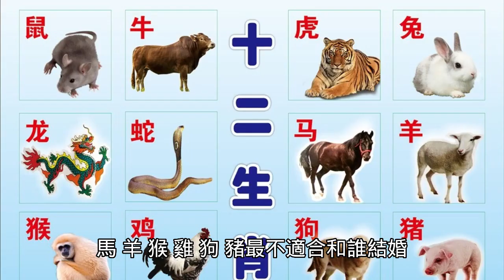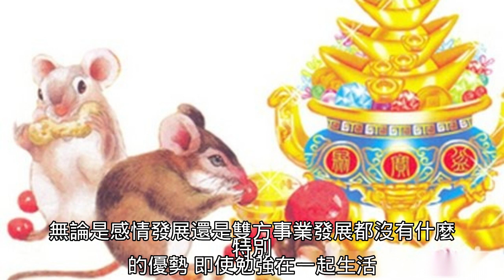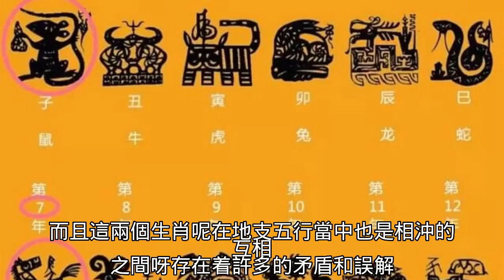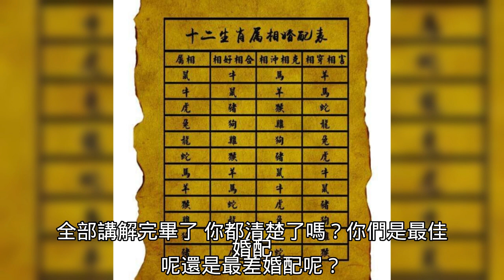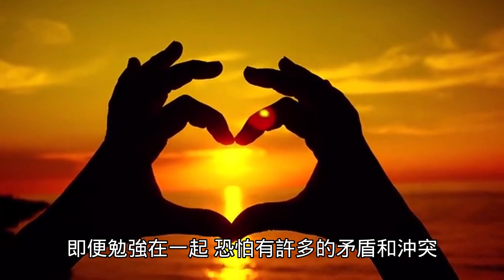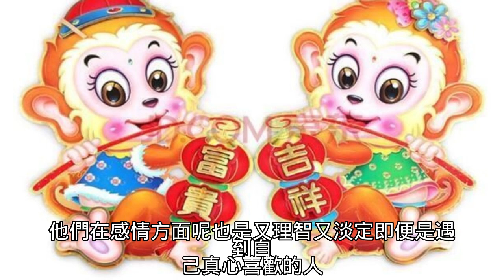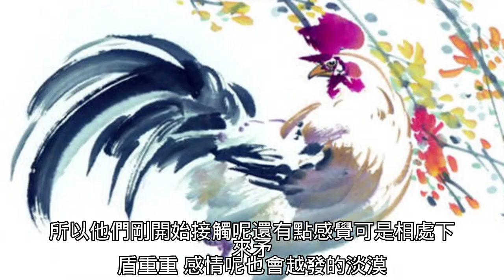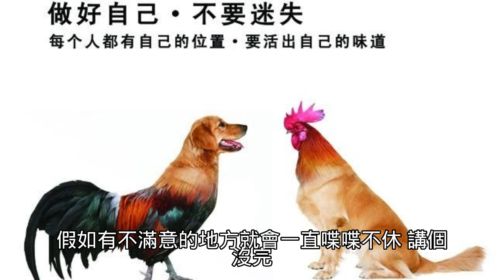【生肖婚配】生肖馬、羊、猴、雞、狗、豬，和TA在一起，婚姻多坎坷，一生難幸福